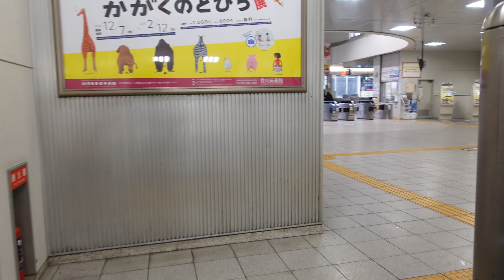[escalator ride] Shiga Japan, Minami-Kusatsu station, JR West Tokaido line, Platform 3 and 4,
tokaido line
kusatsu station
jr west
kusatsu line
kusatsu city
minami kusatsu station